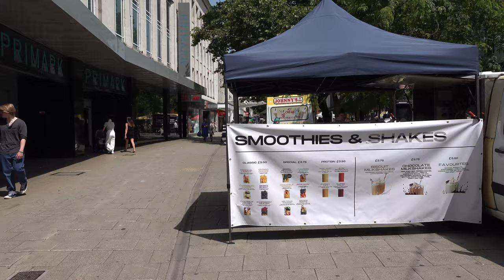Portsmouth Walk: City Centre & Harbour【4K】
Located on the south coast of England, in the county of Hampshire, and around 70 miles southwest of central London, is the city of Portsmouth.

Portsmouth was founded circa 1180 by Anglo-Norman merchant Jean de Gisors. Around this time, de Gisors ordered the construction of a chapel dedicated to St Thomas Becket. This became a parish church by the 14th century, and eventually became Portsmouth Cathedral in the 20th century.

In 1194 Portsmouth received its first charter by Richard I, a.k.a. Richard the Lionheart. Throughout the following centuries it was subject to multiple attacks during a period of almost continuous warfare between England and France. Portsmouth was first fortified in 1380 with wooden walls. During the early 15th century the Round Tower was built, which could fire at enemy ships making their way up the Solent (the strait between the Isle of Wight and the mainland).

In 1494 Henry VII enhanced Portsmouth's fortifications with the construction of the Square Tower. In the following year, Henry ordered the construction of a dockyard, which would be the first dry dock in the world. His son, Henry VIII would expand the dockyard in 1527. Henry VIII was also responsible for building four breweries in Portsmouth in 1513, and Southsea Castle in 1544. During the Elizabethan era, Portsmouth's wooden defensive walls were replace with stone walls.

By the start of the 18th century, new houses began to be built near the dockyard. This was initially stopped by the governor of the dockyard who thought the houses would provide cover for enemy soldiers if attacked. However, after a successful appeal to Prince George, consort to Queen Anne, the work continued and the suburb of Portsmouth Common was created, which was later renamed Portsea.

In 1847 the railway arrived in Portsmouth. Today there are five stations in the city, which are: Portsmouth & Southsea, Portsmouth Harbour, Fratton, Cosham and Hilsea. Trains to London Waterloo typically take around 90-120 minutes, depending on stops.

During the Second World War, Portsmouth was subjected to extensive bombing attacks from the German Luftwaffe, which killed 930 people and destroyed around 20% of the houses. The Gunwharf Quays area was particularly affected. Today it is home to a modern shopping centre, and the striking Spinnaker Tower. This 170-metre (560ft) observation tower was completed in 2005. Its design is based on a type of sail that balloons outwards, called a spinnaker - hence the name.

One of the city's main visitor attractions is Portsmouth Historic Dockyard. For a fee, visitors can see various significant naval vessels including the HMS Warrior, the Mary Rose and the HMS Victory - the very ship where Lord Nelson gave his life in battle, defeating the French and Spanish navies at the Battle of Trafalgar in 1805.

Today Portsmouth has several ferry links to destinations which include Spain, France, Jersey, the Isle of Wight and even a four-minute crossing to Gosport at the other side of Portsmouth Harbour. It is home to the UK's only public hovercraft service. This takes passengers to Ryde in the Isle of Wight.

Portsmouth is represented in sport by Portsmouth Football Club. Founded in 1898, they are nicknamed 'Pompey' (there are multiple theories as to the origin of this nickname), and have played their home games at Fratton Park since 1899. Fun fact: this is the only stadium in English professional football which is not on mainland Britain, since Portsea Island is separated by the narrow Portsbridge Creek.

Famous people from Portsmouth include Isambard Kingdom Brunel, Charles Dickens and Peter Sellers.

TIMESTAMPS:

0:00 The Point
0:47 Bath Square
1:57 West Street
2:24 Tower Street
2:59 Round Tower
3:25 Point Battery and Barracks
4:03 Portsmouth City Wall
5:38 Square Tower
5:52 Portsmouth City Wall
7:14 Battery Row
7:24 Horatio Nelson Statue
7:33 Grand Parade
8:20 High Street
8:50 Oyster Street
9:30 Portsmouth Cathedral
9:41 St Thomas's Street
9:51 Portsmouth Cathedral
10:08 St Thomas's Street
10:45 Lombard Street
12:05 Gunwharf Road
13:08 Wightlink Gunwharf Terminal
14:00 Millennium Walkway
16:29 Spinnaker Tower
16:36 Millennium Walkway
16:50 HMS Marlborough (1855) Figurehead
16:57 Millennium Walkway
17:50 Gunwharf Quays
18:39 HMS Vernon (1832) Figurehead
18:44 Gunwharf Quays
21:40 St George's Road
21:52 Park Road (power walking to the city centre!)
26:32 Anglesea Road
27:28 King Richard I Road
28:28 Charter House (built late 19th century)
28:39 Guildhall Walk
30:35 Guildhall Square
31:10 Portsmouth Guildhall
31:20 Guildhall Square
31:56 Portsmouth WWI Cenotaph
32:22 Isambard Brunel Road
33:12 Portsmouth & Southsea Station
33:24 Commercial Road